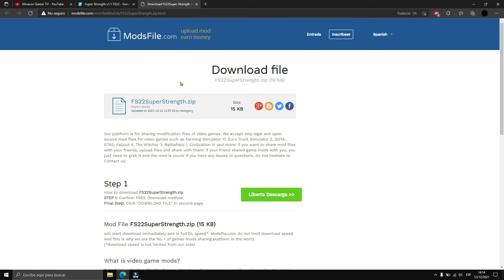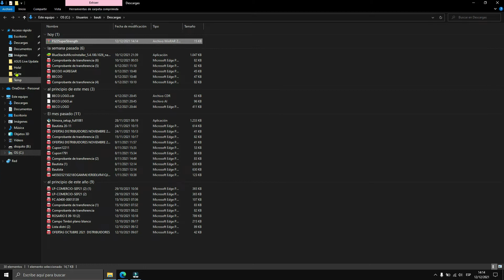Instala mods FACIL Y RAPIDO para Farming Simulator 22 | Superfuerza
☺️ COMENTAME SI QUERES QUE SUBA ALGO MAS ☺️